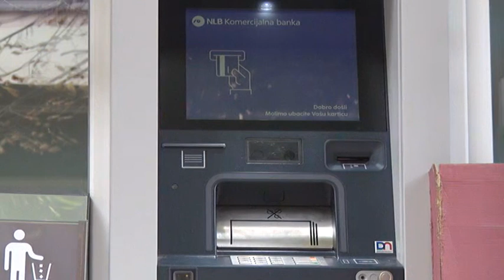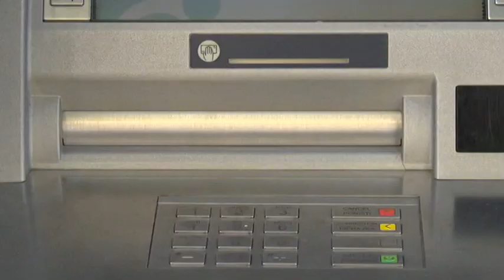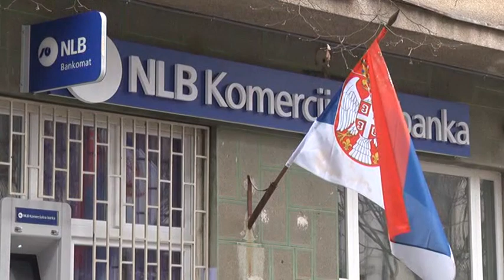Potrošački kredit na reč